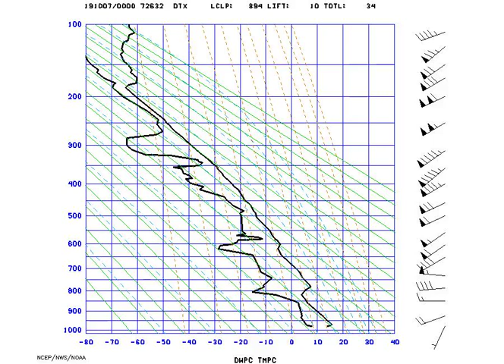AMS_StuveDetroit_2019-10-07